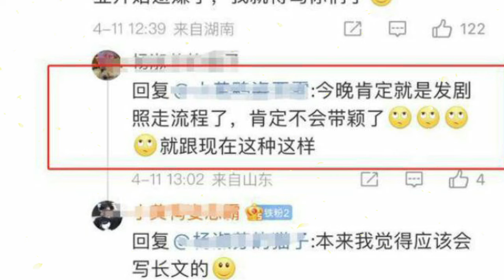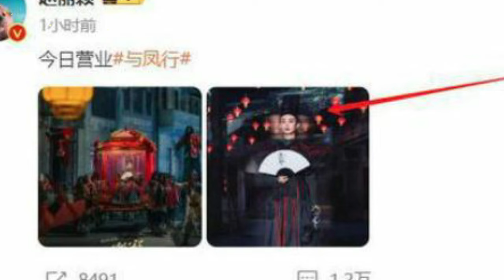On the final day of "Traveling with Phoenix", her relationship was exposed. Lin Gengxin started to